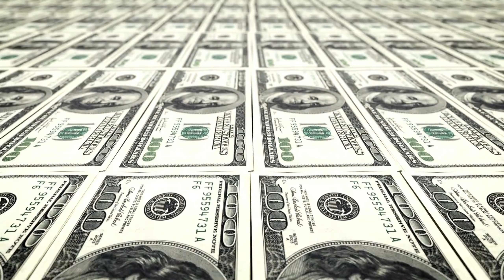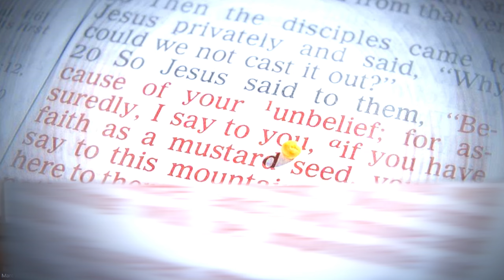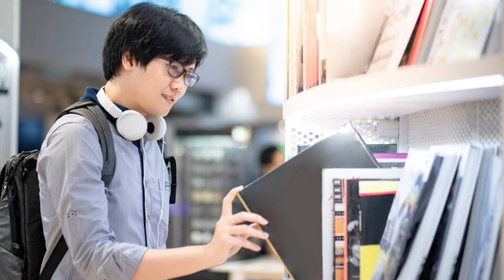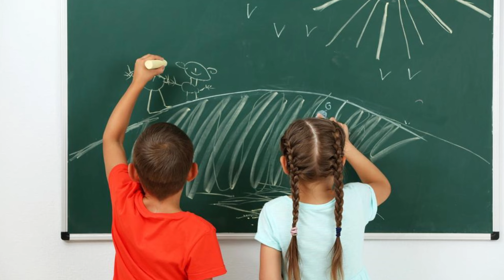Exploring the Reality of Committing Fully Insights and Truths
Welcome to @AlexAbuyuan YouTube channel 🤝

✅ Video description_📝

Join Marc Accetta as he delves into the reality of committing fully and shares valuable insights and truths about the power of commitment. This thought-provoking presentation is a must-watch for anyone looking to make positive changes in their life and achieve success. Don't miss out on this transformative discussion with Marc Accetta!💥🔍

☑️ Hashtags_